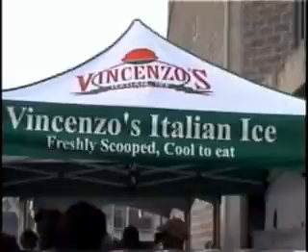PRAISE IN THE PARK 2009 - VIDEO BLOG